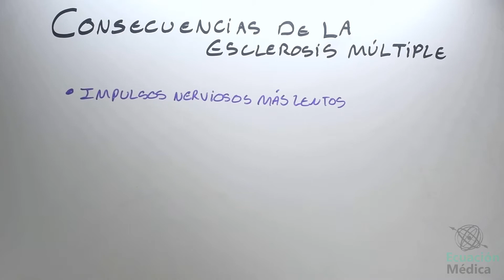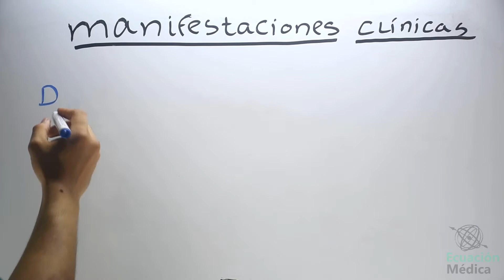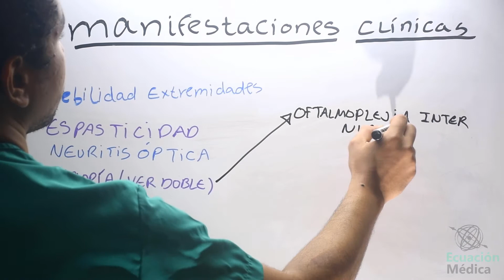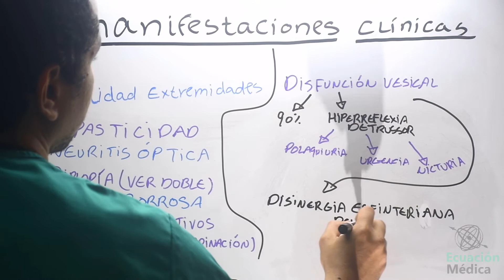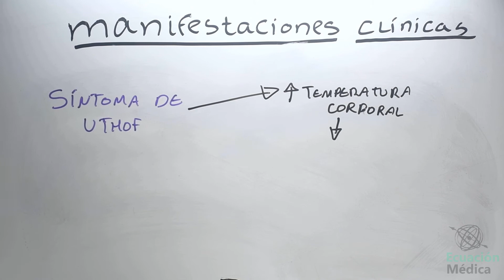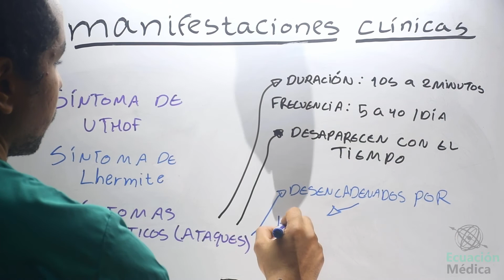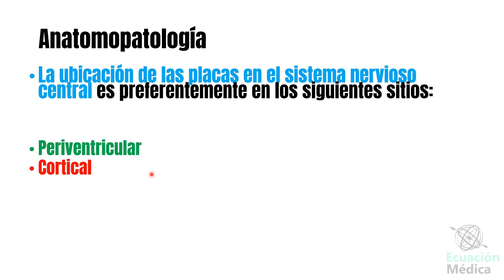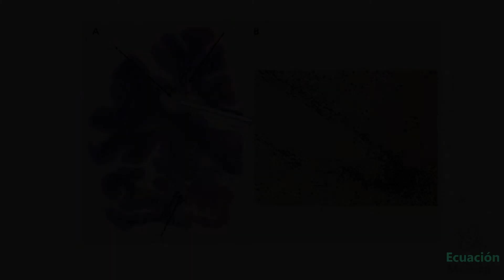Esclerosis múltiple SINTOMAS E HISTOPATOLOGÍA || P2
En este video continuaremos la explicación de los síntomas de la esclerosis múltiple, para luego seguir explicando la fisiopatolgía y anatomopatología de la misma.

Este video es la 2da parte, por lo que si no te has visto la primera, hazlo dando clic aquí:

Bibliografía:

1. Boggs J. Myelin basic protein: a multifunctional protein. Cellular and Molecular Life Sciences. 2006;63(17):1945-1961.

2. Thompson A, Banwell B, Barkhof F, Carroll W, Coetzee T, Comi G et al. Diagnosis of multiple sclerosis: 2017 revisions of the McDonald criteria. The Lancet Neurology. 2018;17(2):162-173.

3. [Internet]. 2020 [cited 16 June 2020].

4. [Internet]. Nationalmssociety.org. 2020 [cited 16 June 2020].

5. Boron W, Boulpaep E. Fisiologia Médica.

6. Hall J. Guyton & Hall Fundamentos de Fisiologia.

7. Harrison., Jameson L. Harrison Principios de medicina interna. México D. F., [etc.]: McGraw-Hill; 2018.

8. Goldman L, Ausiello D, Schafer A. Goldman-Cecil. Tratado de medicina interna.

9. Rozman Borstnar C, Cardellach López F. Farreras Rozman. Medicina Interna.

10. Gutiérrez Vázquez I. La fisiopatología como base fundamental del diagnóstico clínico. México [etc.]: Panamericana; 2012.

11. Robbins., Cotran., Kumar V, Abbas A, Aster J. Patología estructural y funcional. Amsterdam: Elsevier; 2015.

Recuerda subscribirte a Ecuación Médica para mas contenido y ver la parte 1 y 3 de esta serie de clases.